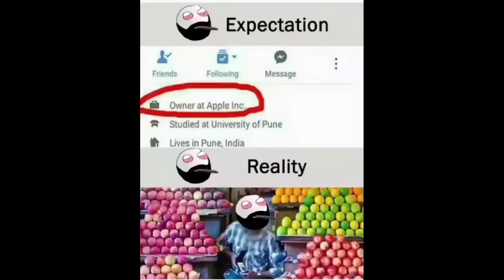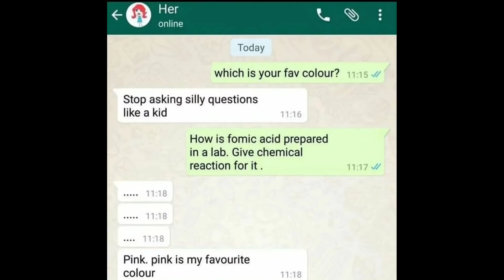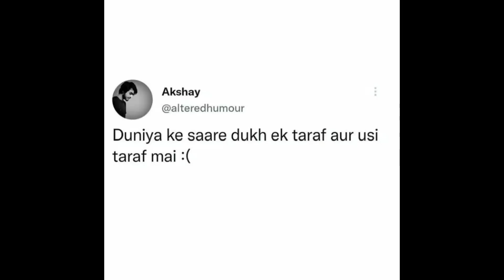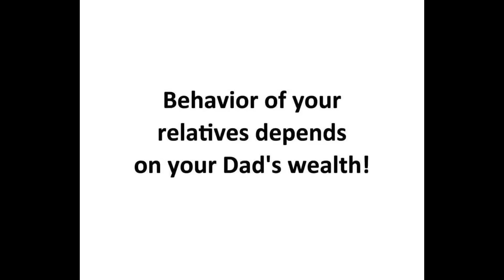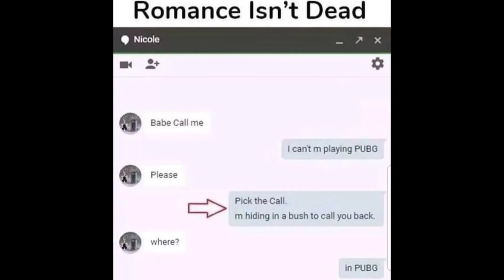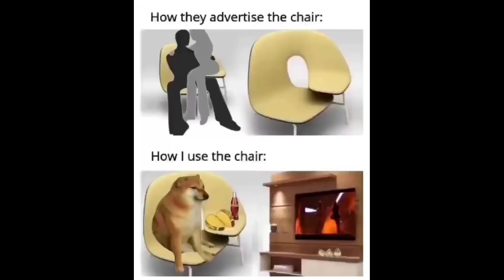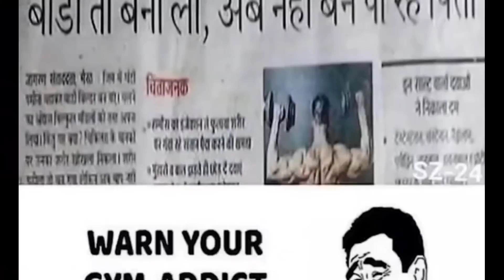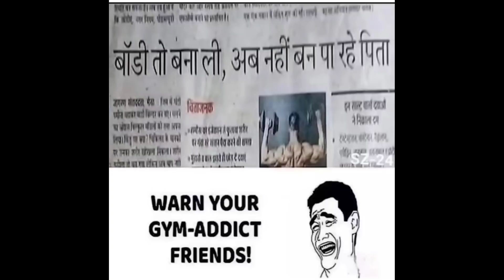😂School Memes😂|🤣Hilarious Memes🤣|😆Relatable Memes😆|😁Memes That Only Students Will Understand😄#591